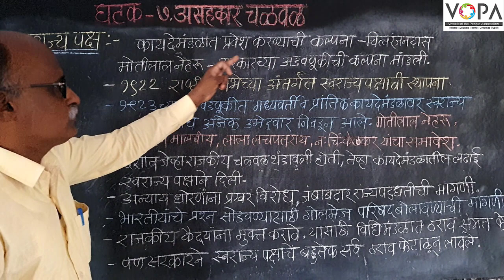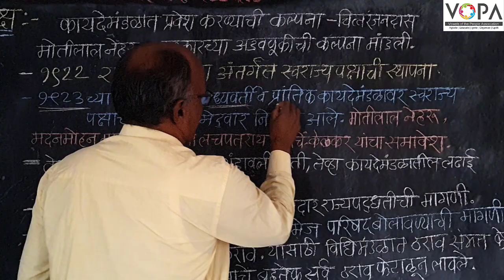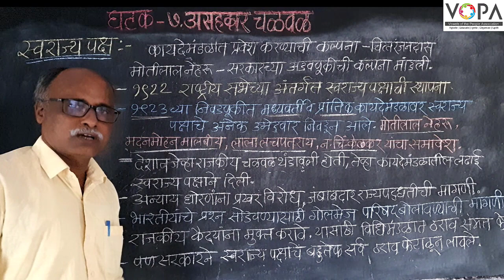८ वी | इतिहास | एन.एम.एम.एस | असहकार चळवळ | स्वराज्य पक्ष | V-School